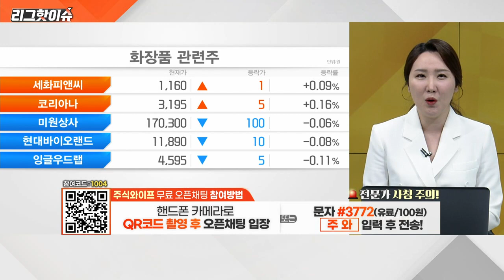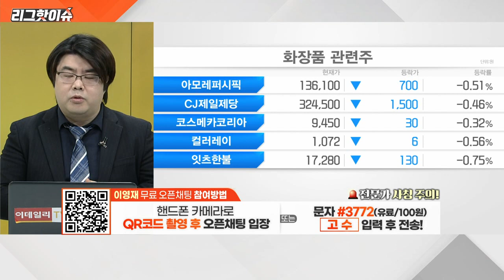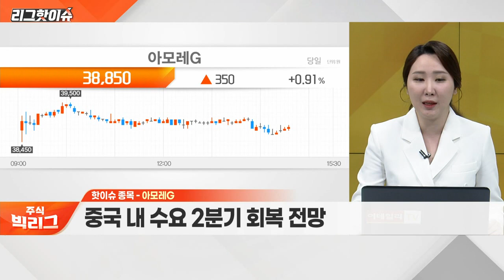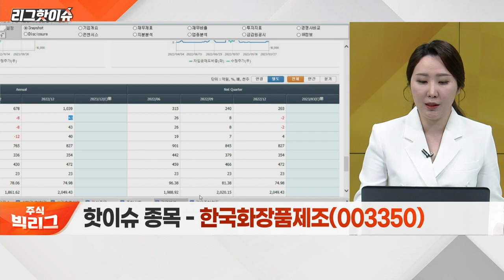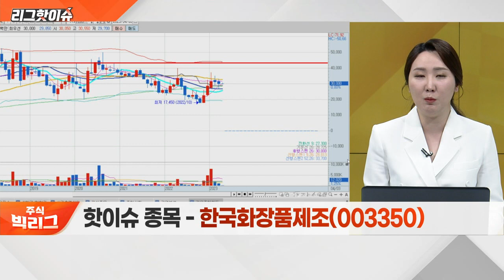클리오, 아모레G, 한국화장품제조... 봄 날씨에 화장품주 ‘들썩’… 봄바람 휘날릴까?_리그 핫이슈 (20230403)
Q. 봄 날씨에 화장품주 ‘들썩’… 봄바람 휘날릴까?
Q. 화장품 섹터 내 주목할 종목은?

클리오(237880)
- 화장품·화장도구 등 유통·판매
- 색조 전문 브랜드 다수 보유

아모레G(002790)
- 4분기 ‘어닝 서프라이즈’ 기록
- 중국 내 수요 2분기 회복 전망

- OEM 및 ODM 화장품 제조 전문기업
- 지난해 영업이익‧당기순이익 '흑자전환'